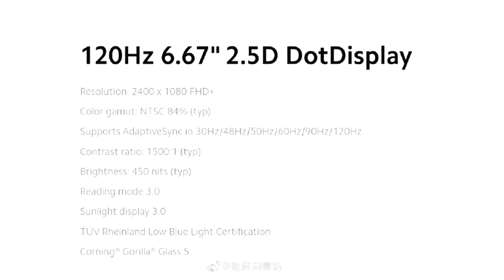REDMI NOTE 9 5G sería así - llega MIUI 12 para Rn8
Nuevos rumores apuntan que tendremos un nuevo Redmi Note 9 5G - HIGH END,
además Miui 12 empieza a llegar para todos los Redmi Note 8 con versión Global.